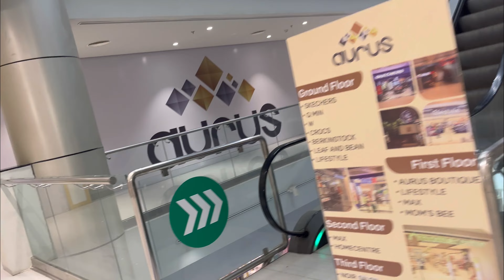Weekend at Berco’s restaurant, Aurus mall 🍛🥤🌮🛍️